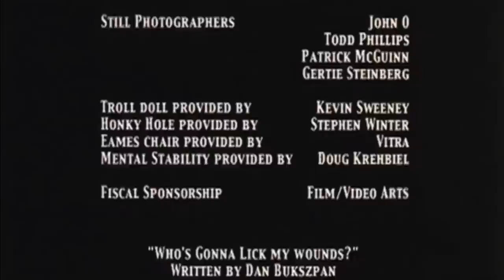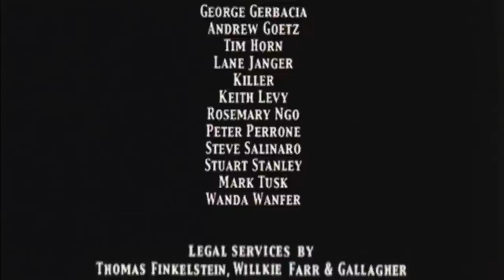Short Film Festival - Jeffrey's Hollywood Screen Trick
A satirical look at the gay romance films of the 1990s as seen through the refracted lens of Director Todd Downing and Writer David Briggs.